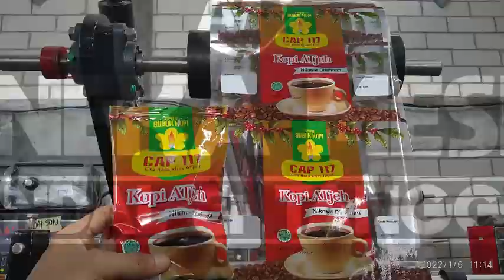Layanan teknisi mesin pengemas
Berikut beberapa hal yang harus anda lakukan jikalau membutuhkan layanan teknisi dari aneka mesin.

Aneka Mesin
Produsen Mesin Pengemas Otomatis
Telp/WA :